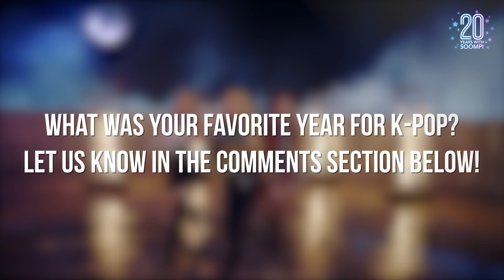20 Years of K-Pop | 20 Years With Soompi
About This Video:
1998: H.O.T - Light
1999:  Sechs Kies - Come Back
2000: g.o.d - Lies
2001: Shinhwa - Hey Come On
2002: BoA - No.1
2003: Lee Hyori - 10 minutes
2004: Rain - It’s Raining
2005: Epik High - Fly
2006: Super Junior - U
2007: Wondergirls - Tell Me
2008: Big Bang - Haru Haru
2009: Girls' Generation - Gee
2010:  SHINee - Lucifer
2011: 2NE1 - I Am The Best
2012: Psy - Gangnam Style
2013: Exo - Growl
2014: Sistar - Touch My Body
2015: Got7 - Just Right
2016: Twice - Cheer Up
2017: BTS - DNA
2018: Jonghyun - Shinin’

About Soompi TV:
Soompi is here to bring you the latest K-pop and K-drama news straight from Seoul on our official channel Soompi TV! We’re at press conferences, concerts, and backstage with your favorite idols to bring you all the exclusive content that you love. Interviews? Check. Breaking news? Check. Rankings of the hottest celebs? Check. We’ve got you covered on K-entertainment.